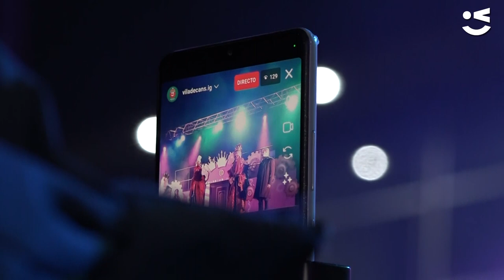Cavalcada Reial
Els Reis Mags visiten Viladecans en la nit més màgica de l'any